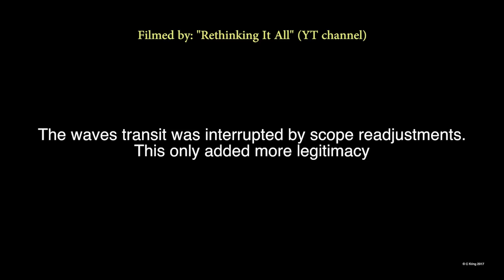Lunar Wave Filmed Winter 2017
Rethinking it all YT channel filmed this a few days back. I offered to mirror so here it is. It is a classic double lunar wave and the camera movement offers additional information. This may be the first winter capture of the lunar wave.